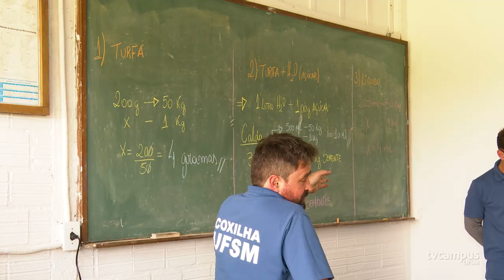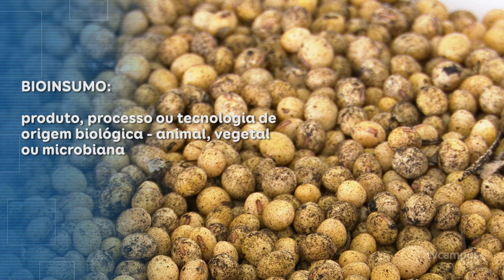Dia de Campo discute inovações na agricultura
Uma tarde para discutir uma agricultura mais tecnológica e sustentável!

O Dia de Campo do CCR reuniu estudantes, professores e produtores da reunião na área experimental da UFSM, numa troca de experiências sobre diferentes assuntos do meio rural.